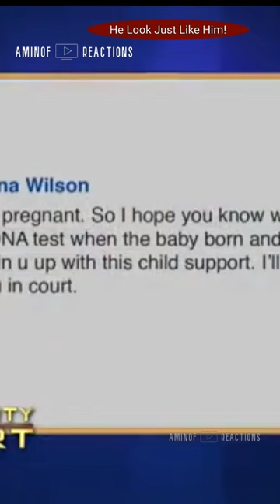He Look Just Like Him!